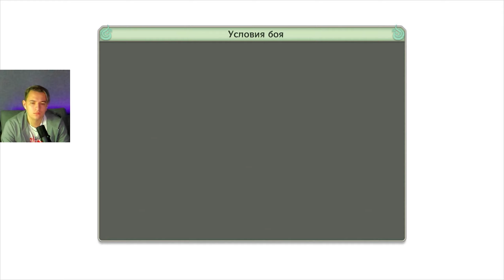СУСАНОО МАДАРАЫ УЧИХИ И МУДРЕЦ 6 ПУТЕЙ / naruto shippuden: ultimate ninja storm 4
Привет друг!  Добро пожаловать на прохождения naruto shippuden: ultimate ninja storm 4 .